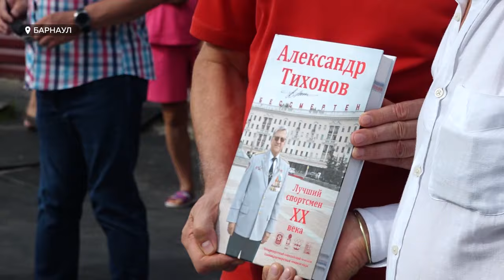Биатлонисты выявили сильнейших и встретились с легендой спорта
Самых метких биатлонистов определили в минувшие выходные в Барнауле. В открытом региональном первенстве по летнему биатлону приняли участие 130 спортсменов из Алтайского края и Новосибирской области. А поддержать ребят приехала настоящая легенда биатлона - четырехкратный олимпийский чемпион и 11-тикратный чемпион мира Александр Тихонов.